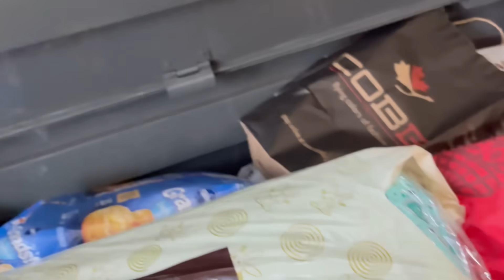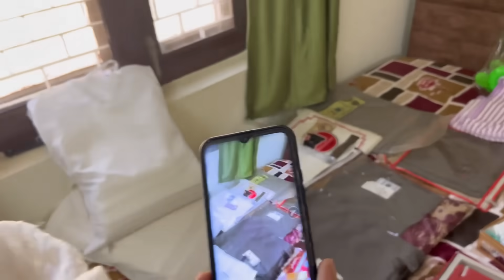पीलिया दिखाने के लिए किया सारा सामान रेडी ♥️♥️rana